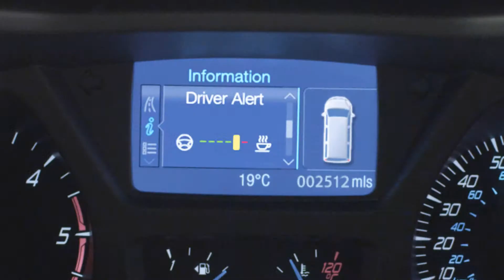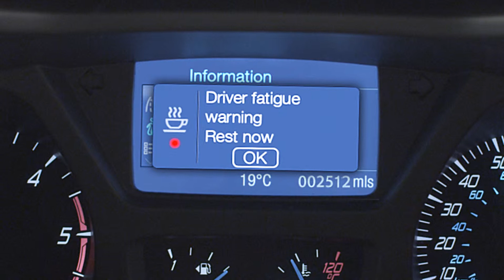Ford Transit driver alert system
An amazing driver alert system that recognises lane drifting in Ford Transits. Find your next van at trustfordonline.co.uk or in our dealerships - trustford.co.uk/contact-us